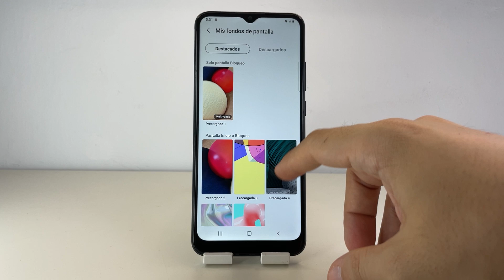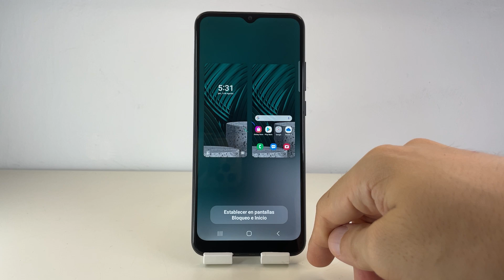COMO CAMBIAR FONDO DE PANTALLA EN SAMSUNG GALAXY A02S 🟢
En este VIDEO TUTORIAL TE ENSEÑARE COMO CAMBIAR FONDO DE PANTALLA EN SAMSUNG GALAXY A02S.

Mis TUTORIALES son muy RAPIDOS y te los enseñare SIN PERDER EL TIEMPO así que quédate para que APRENDAS COMO CAMBIAR FONDO DE PANTALLA EN SAMSUNG GALAXY A02S.

Espero que este TUTORIAL de COMO CAMBIAR FONDO DE PANTALLA EN SAMSUNG GALAXY A02S te HAYA SERVIDO. Si te sirvió.. te agradecería MUCHO que me dejases un gran LIKE.